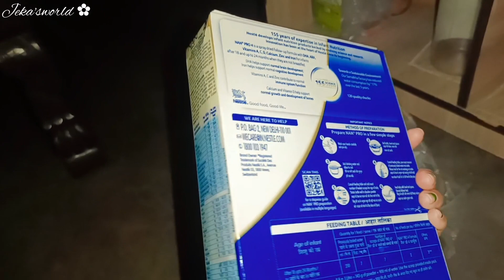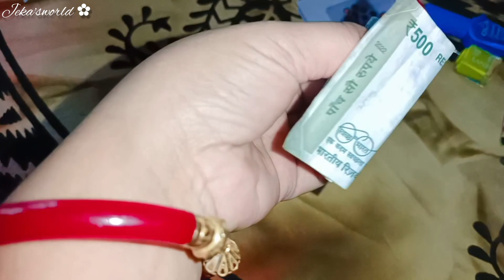আমার মেয়েকে এভাবেই খাওয়াতে হয় •• এজন্যই এখন সকালে উঠে আর কোনো সমস্যা হয়না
এরকম ভিডিও ভালো লাগলে অবশ্যই কমেন্ট করে জানাতে পারো চেষ্টা করবো দেবার ☺️পাশে থেকো আর এইভাবেই সাপোর্ট করো